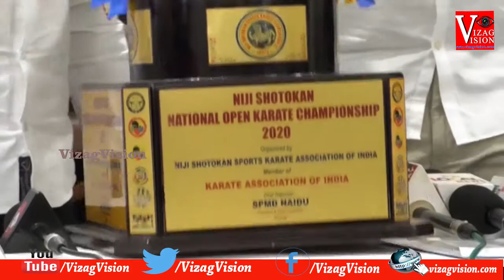National Karate Championship 2020 on 7th to 9th Feb Trophy Launch inVisakhapatnam,Vizagvision...